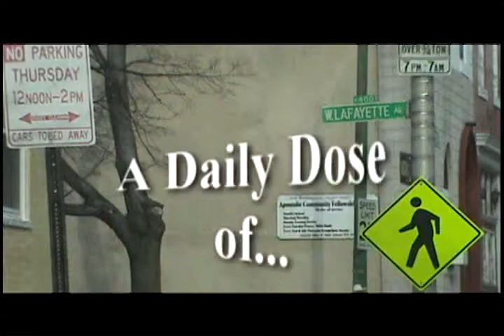Count Down to NYE 12 30 14 TUE DDV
Daily Dose of Victory is a 2 minute sermon produced and aired daily by Pastor Tony Smith of Victorious Ministries International of Baltimore, MD. These two minute practical sermons will empower you for your day. This week's topic: “Count Down to New Years Eve” as aired on MY24 and Fox45.